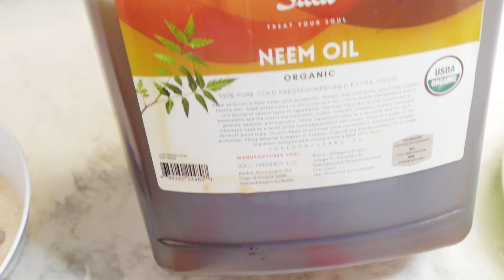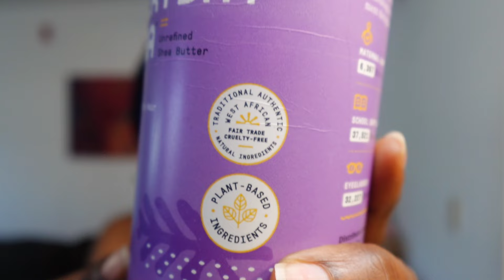Comment exfolier le cuir chevelu pour une pousse extrême!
Decouvrez avec moi comment exfolier le cuir chevelu pour une pousse extreme le gommage du cuir chevelu un soin important qui m'aident a prendre soin de Notre cuir chevelu pour avoir un pousse de cheveu trés sain, et des cheveux sublimes qui brille.
00:00 intro
00:13 preparation du gel
4:30 extration du jus
4:56 preparation du gommage
8:38 application
13:55 le rincage
14:29 le shampoing
16:04 conclusion